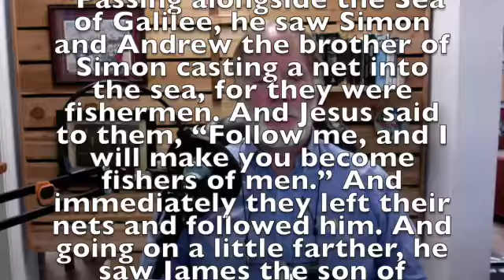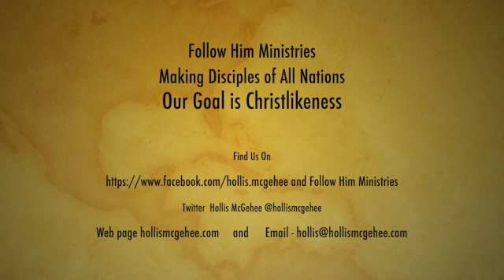Follow Me says Jesus Mark 1:16-20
Coming when Jesus calls us